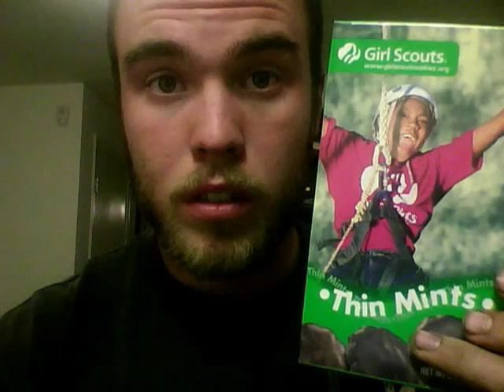Verbal Self Defence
Learn how to avoid an ass whoopin.. This video teaches you how to use verbal self defense.. its like the verbal form of rexkwando...